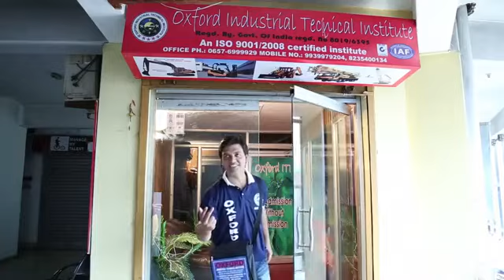Oxford institute oxford one of the best institute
Oxford industrial technical institute